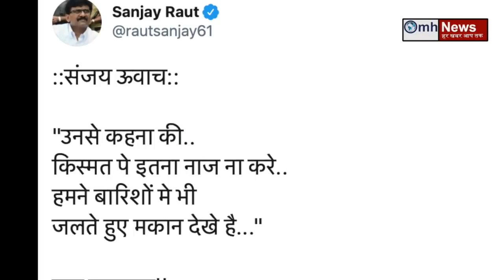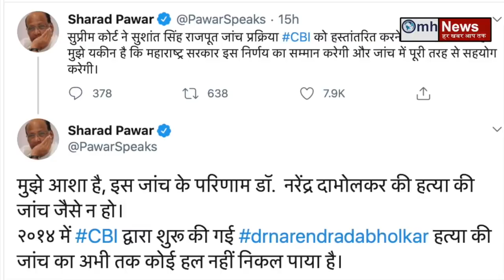What did Sanjay Raut said in his tweet ?